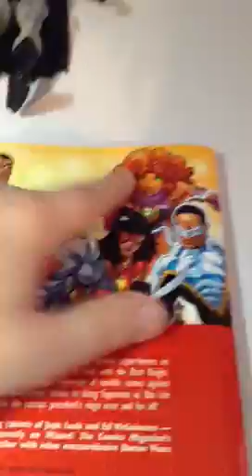FDL: Superman Batman Public Enemies